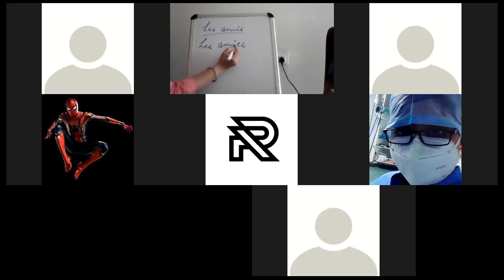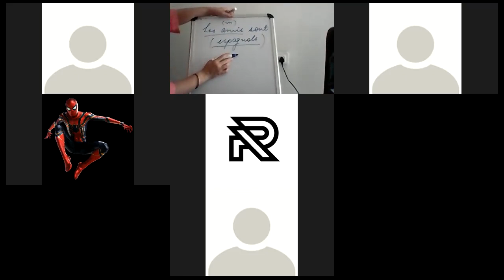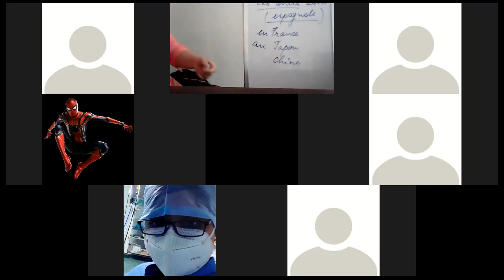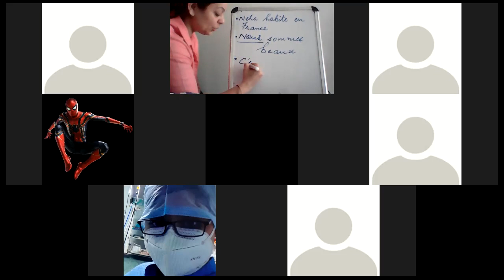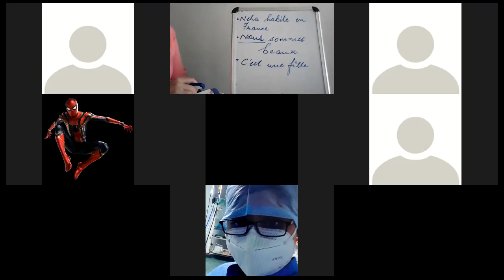VIIC FRENCH 2nd LECTURE